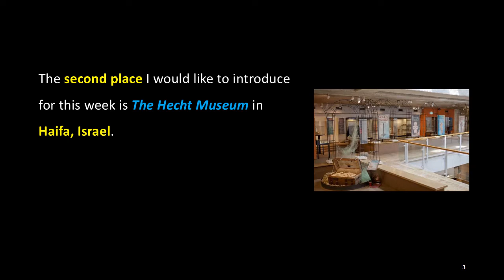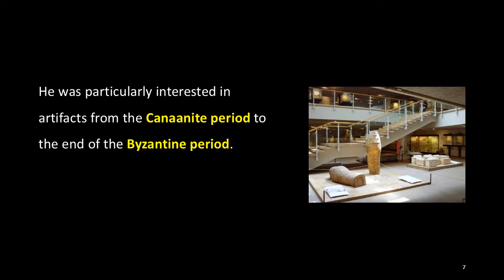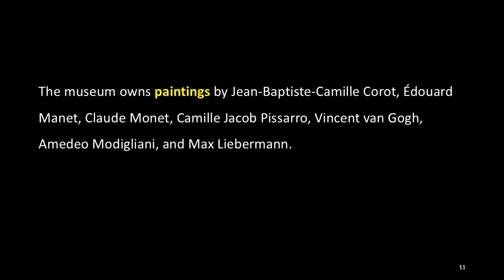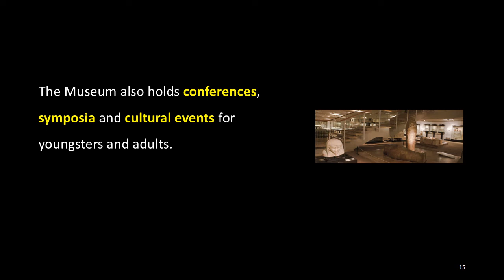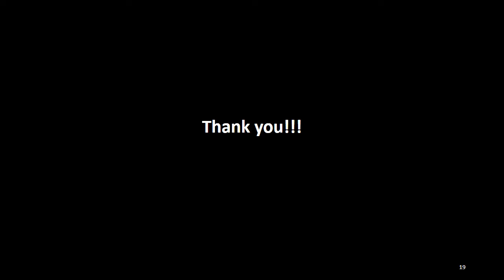Amedeo Modigliani in Worldwide Museums: 2. The Hecht Museum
The second place I would like to introduce for this week is The Hecht Museum in Haifa, Israel.

The Hecht Museum is a museum located at the University of Haifa in Israel, and was inaugurated in 1984 by Dr. Reuben Hecht, founder of the Dagon Silos and a founding member of the University of Haifa’s Board of Governors.

Dr. Hecht, who was interested in the archeology of the Land of Israel from his youth, assiduously collected archaeological artifacts representing the material culture of the Land of Israel in ancient times for sixty years. He was particularly interested in artifacts from the Canaanite period to the end of the Byzantine period.

He also believed that archeology was an important expression of Zionism and that the discovery of ancient artifacts was proof of the link between the Jewish people and the Land of Israel.

The museum's exhibits display the archeology and history of the Land of Israel in chronological sequence from the Chalcolithic period to the Byzantine period.

The museum's art collection includes French painting of the Barbizon School, Impressionism, Post-impressionism, and the School of Paris, and Jewish art from mid-nineteenth to early twentieth century.

The museum owns paintings by Jean-Baptiste-Camille Corot, Édouard Manet, Claude Monet, Camille Jacob Pissarro, Vincent van Gogh, Amedeo Modigliani, and Max Liebermann.

About two years before his death, Dr. Hecht began planning an expansion of the museum. The administrators of the University of Haifa and the directors of the Hecht Foundation continued the plan, and the new building of the museum was inaugurated in October 1998.

The Hecht Museum serves as a study and research center for students and academic staff, as well as a venue providing in-depth studies in the fields of archeology, art, history and the Bible for students, soldiers, teachers and the local public.

The Museum also holds conferences, symposia and cultural events for youngsters and adults.

Modigliani's works currently housed in the Hecht Museum are as below:

(More)